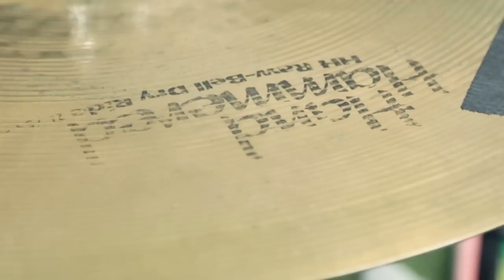Fred Armisen interviews Janet Weiss for Tom Tom TV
Fred Armisen (Portlandia) interviews one of our fav drummers Janet Weiss (Quasi, Sleater-Kinney) for Tom Tom TV. She talks about Devo as inspiration, her fav drum set ups and more.

Directed by Fred Armisen.

Produced for Tom Tom Magazine: A Magazine About Female Drummers.